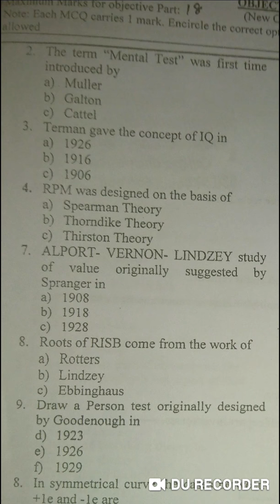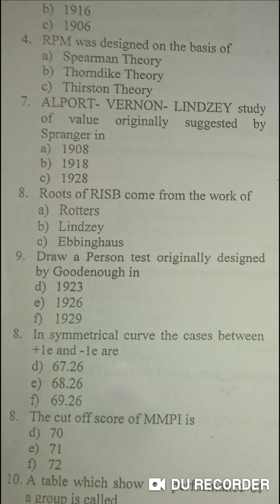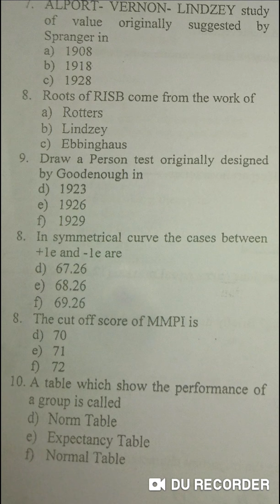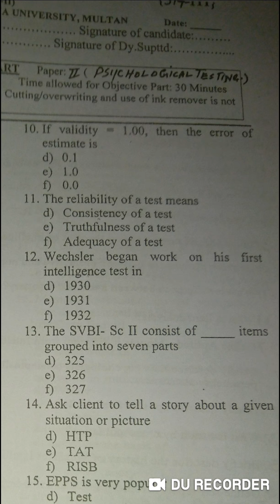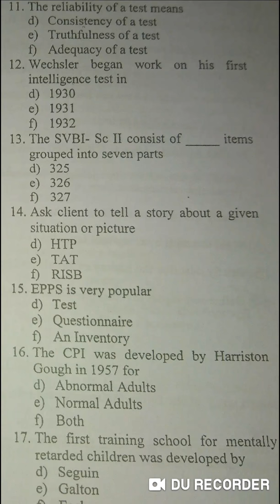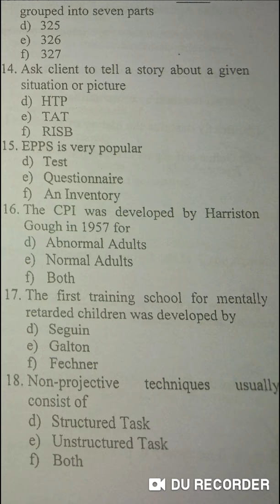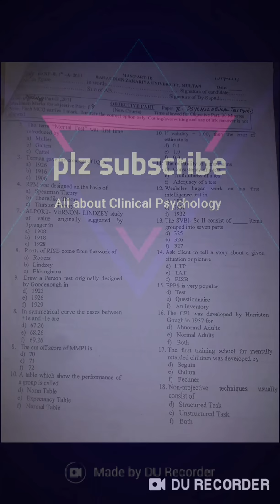Psychological Testing Mcq's paper 1st annual 2011 Msc psychology part 2 BZU Multan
Assalamoalakum everyone, this is a video on past paper of psychological Testing 1st Annual 2011 Msc psychology part 2 by BZU Multan. Plz participate in the comment section to give the right answer. Help others also.